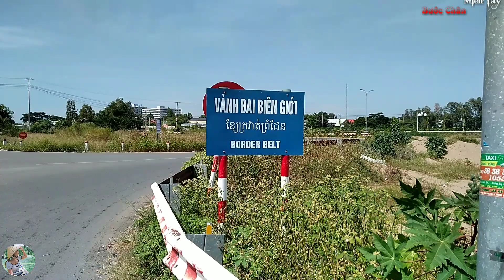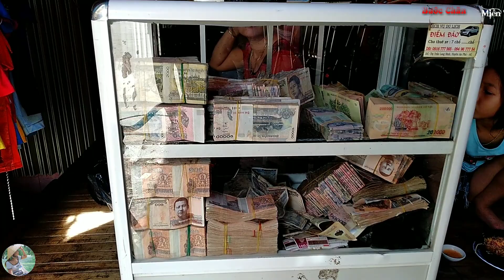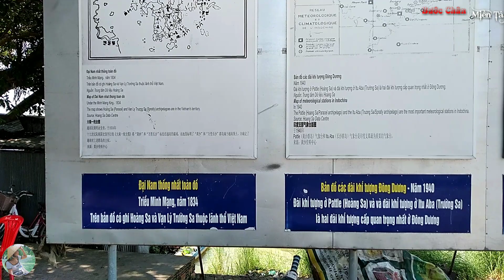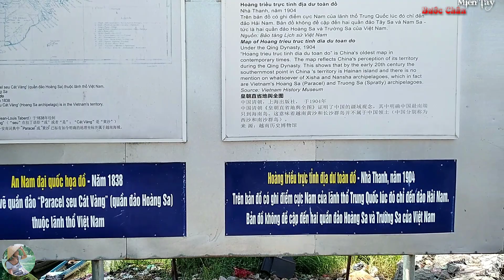Chợ Long Bình An Phú An Giang ngày cận tết canh tý 2020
khám phá chợ biên giới campuchia việt nam tại long bình an phú an giang được thực hiện từ kênh bước chân miền tây.
chợ chuẩn bị đón tết canh tý 2020. khám phá cuộc sống biên giới của người dân miền tây.
Rất mong nhận được sự đóng góp của các bạn, mình sẽ khắc phục.